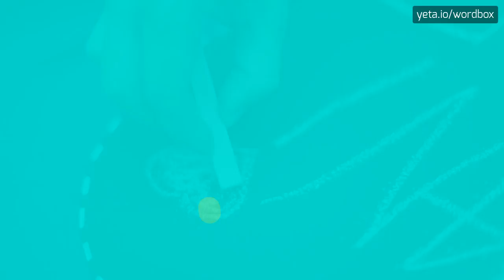CAYONGCAT - HOW TO PRONOUNCE IT!?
Watch how to say and pronounce "cayongcat"!